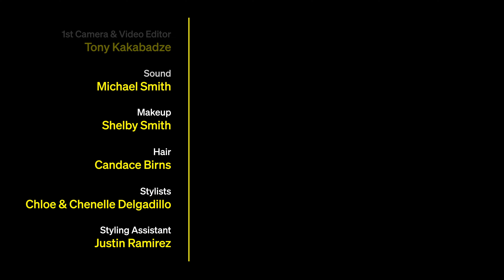Sasha Calle on What Drives Her: Manifesting Her Ancestors’ Wildest Dreams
Actor and musician Sasha Calle is constantly on the move. “Women belong in really powerful cars,” she says, adding that she appreciates BMW’s top-grade quality and attention to detail, especially the all-new 2025 BMW X3 and its premium sound system.